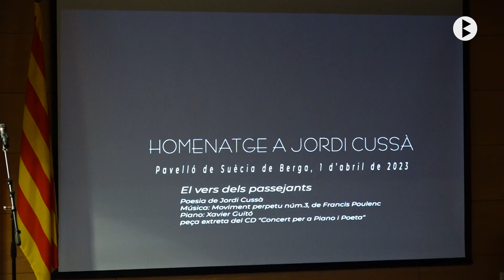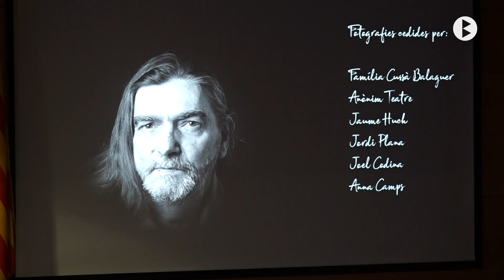Berga, Homenatge a Jordi Cussà 2023